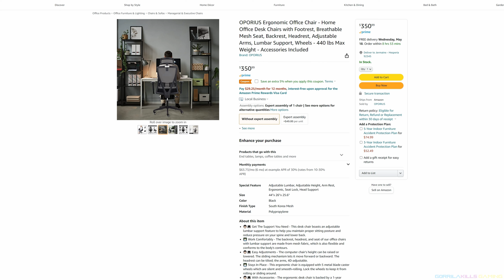SHADOW TOMB RAIDER SIDE MISSIONS (4K 60FPS) [THE WRATHFUL GODS] PART 1 - No Commentary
Played at Max Settings Native Resolution.

As Lara Croft races to save the world from a Maya apocalypse, she must become the Tomb Raider she is destined to be.

Survive and Thrive: Master the jungle to survive. Explore underwater environments filled with crevasses and deep tunnel systems.

Become One With the Jungle: Lara must use the jungle to her advantage to strike suddenly and disappear like a jaguar, instilling fear in her enemies.

Discover Brutal Tombs: Terrifying tombs, filled with deadly puzzles, require advanced traversal techniques to be accessed.

Uncover Living History: Discover a hidden city and explore the biggest Tomb Raider hub ever.

Silver backs, please support me So I can keep bringing you videos like this and buy yourself some quality furniture and other items like this:

Most comfortable chairs in the jungle:

STRONGEST COMPUTER DESK IN THE WORLD, GORILLA TESTED:

LOVE YOU ALL MORE THAN A MILLION BANANAS

specs:
GTX 3080 TI
Ryzen 5900X
28 Inch Acer 4K Monitor
32 GB Kingston FURY
CORSAIR RGB MOUSE
1 TB NVMe

battle royal
roblox
Fortnite
warzone
counterstrike
cod
pubg
Resident Evil Village 8
dota
silent hill
Skimpy Mods